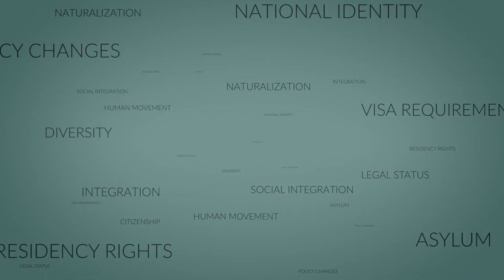Guide On How to Find Best Immigration Lawyers in Los Angeles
Are you looking for the best immigration lawyers in Los Angeles? In this comprehensive guide, we'll walk you through the steps to find the right immigration lawyer to meet your needs. From understanding what to look for in an immigration lawyer to evaluating their experience and client reviews, this video covers everything you need to know. Whether you're facing deportation, applying for a visa, or seeking citizenship, having the right legal representation is crucial.

Chapters:
00:00:00 - Guide On How to Find Best Immigration Lawyers in Los Angeles
00:00:04 - Understanding Your Immigration Needs
00:00:20 - Researching Immigration Lawyers
00:00:36 - Scheduling Consultations
00:00:53 - Asking Important Questions
00:01:07 - Reflecting on Consultations
00:01:29 - Conclusion